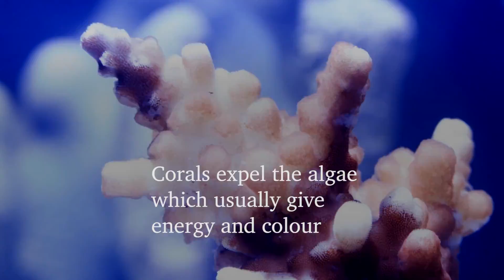Why are coral reefs around the world dying?